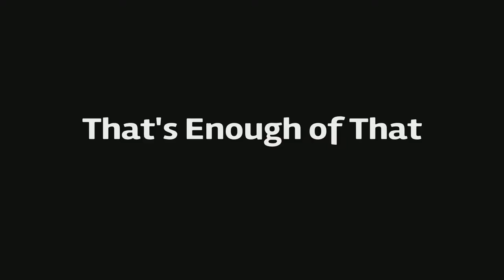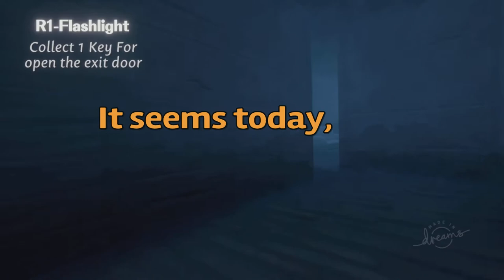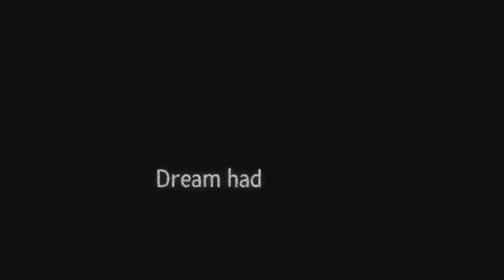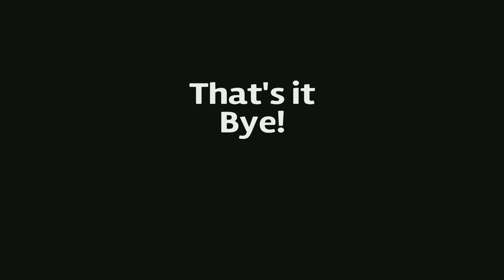Hilarity Ensues With The Pantheon